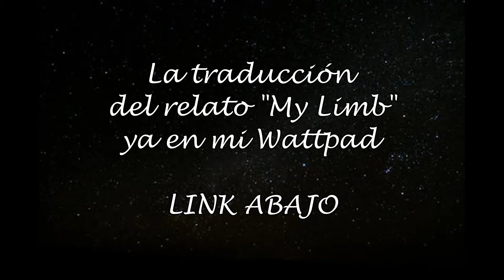First Thing To Go~Hayley Williams {Cover}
{LYRICS}
First thing to go was the sound of his voice, I
It echoes still, I'm sure but I can't hear it
Was it gentle or cold? Or maybe just noise, I
Heard what I wanted, until
I couldn't

And I
Scared to lose
I

Time moves slow, I just talk to myself, I
Finish my own sentences, the way
You used to
Why do memories glow the way real moments don't?
I, my altar is full of all love's delusion

And I
Hmm
And I
Hmm

And I
Scared to lose
And I
What's left of you
I
Should forget
And I
Love what's left
First thing to go was the sound of his voice